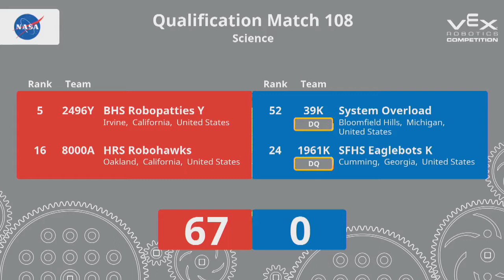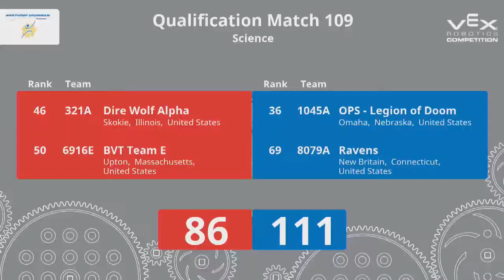2018 VRC Sci Q110 - 2941A 41998A vs 7232X 929U - 95 to 129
Red - Score 95:
2941A (Oats Robotics, Otumoetai College, Tauranga, New Zealand)

41998A (Alpha, Vale High School, Vale, Oregon, United States)
||  Worlds Skills - Score:62 (Rank:141) . Programming:0 . Driver:62 (Attempts:2)

Blue - Score 129:
7232X (Space Monkey Mafia, SM^2 Robotics, Pleasant Hill, Missouri, United States)
||  Science Rank:28 . Wins:6 . Loses:3 . Ties:1 . WP:13 . AP:60 . SP:799
||  Worlds Skills - Score:134 (Rank:20) . Programming:40 (Attempts:3) . Driver:94 (Attempts:3)

929U (Hereford Zone Robotics, Hereford High School, Parkton, Maryland, United States)